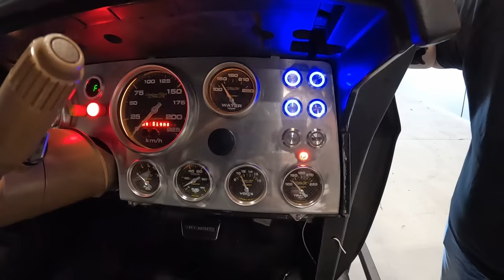IN THE BUILD! - Holden HQ GTS MONARO - TUBBED | BIG BLOCK | PRO STEETER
dannys 565ci big block hq monaro getting closer each year to completion. taking it for a drive here to run it through its paces before final dissassembly and check for any issues/ leaks etc. and paying off well, with all the work done so far, its going to be something pretty special!